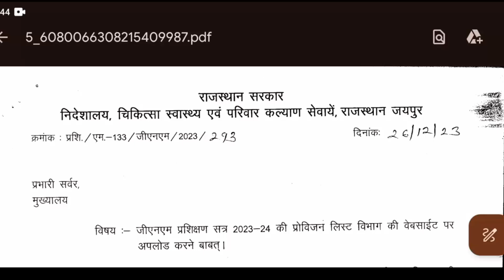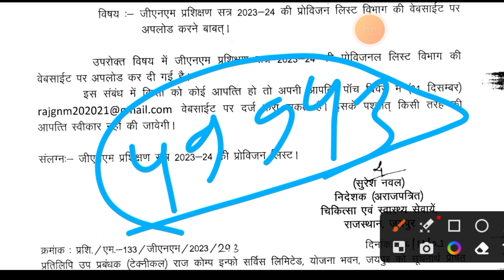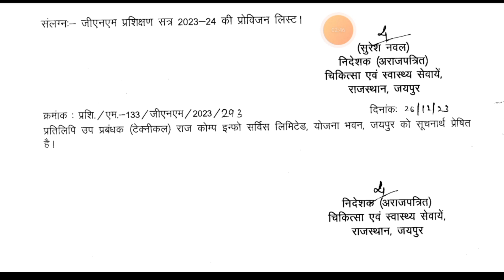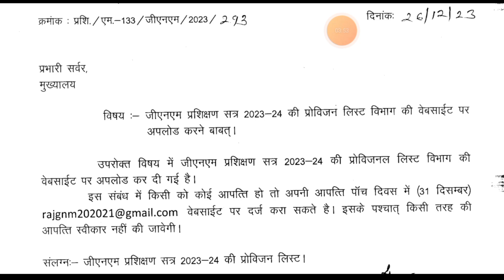Rajasthan GNM Addmission List 2023-24 | Provisional Merit List | Cut-off, Counselling, GNM College ?